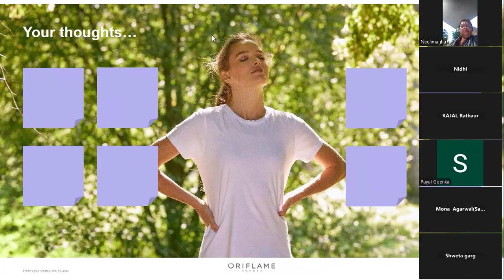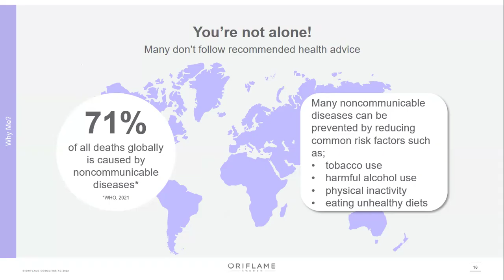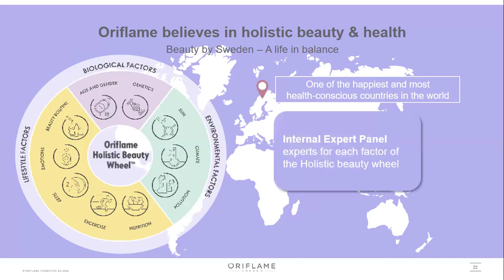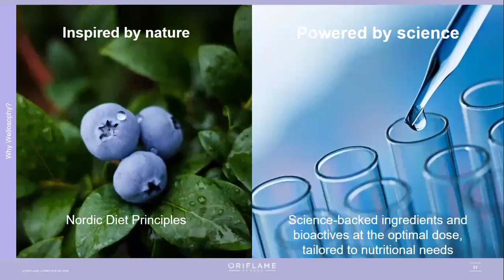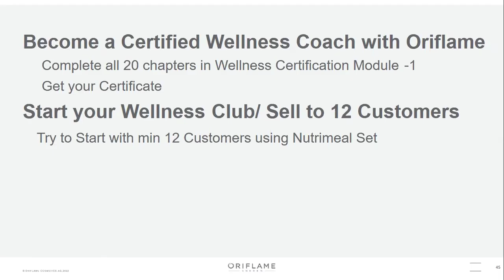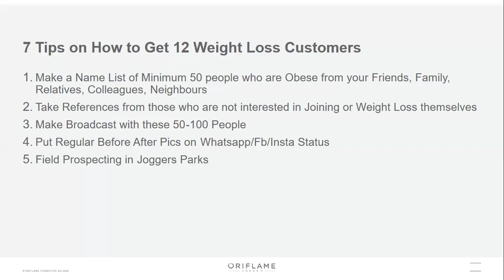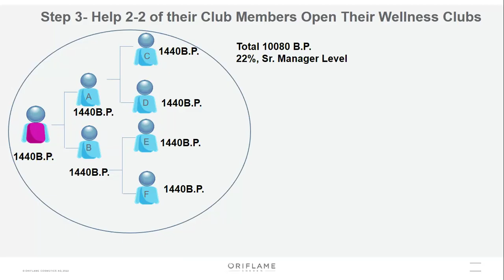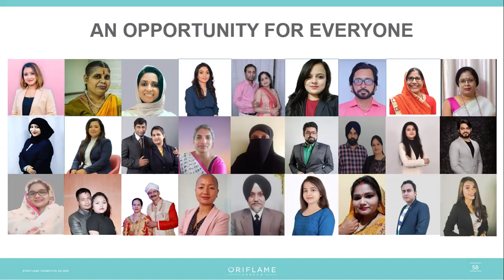The Oriflame Wellosophy Opportunity That's About to Change Your Life Forever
Regards
Best Wishes
Vivek & Manisha Mishra
Sapphire Director